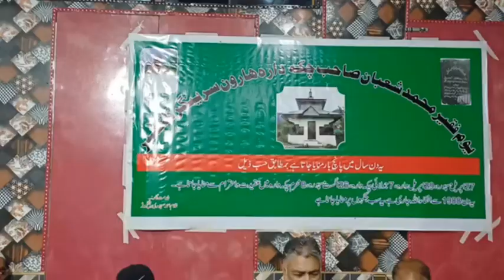Kalam_ Heeri Che Boozith Ni Kani | Ahamd Mispori Poet |Rashid Hafiz Singer | Kashmiri Sufi Song |P 4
Yomi Fakeer Mohammad Shaban Sahib Checkdara Harvan Srinagar
Part 1

ISLAM & SUFISM
About "One"
All space is filled with Saute Sarmad or the “Abstract Sound.” The vibrations of this Sound are too fine to be either audible or visible to the material ears or eyes, since it is even difficult for
 eyes to see the form and colour of the ethereal vibrations on the external plane. It was the Saute Sarmad, the Sound of the abstract, which Mohammed SAW heard in the cave, Ghar-e-Hira, when he became lost in his ideal. The Koran refers to this Sound in the words: “Be and all become” (Kun-feu-kun). Moses heard this very sound on Mount Sinai (Koh-i-Toor), when in communion with God. The same word was audible to the Christ when absorbed in his Heavenly Father in the wilderness. Shiva heard the same Anahad Naad during his Samadhi in the Himalayas. The flute of Krishna is symbolic of the same Sound allegorically explained. This Sound is the source of all revelation to the Masters to whom It is revealed from within and it is, therefore, that they know and teach the one and the same Truth.
- Hazrat Inayat Khan RA.
Buy Audio Recording Mic :
1. Boya ByM1 Auxiliary Omnidirectional Lavalier Condenser Microphone with 20ft Audio Cable (Black)
2. MAONO AU-100 Auxiliary Omnidirectional Lavalier Clip On Collar Microphone for Mobile Phone, Camera with 6M Audio Cable
3. MAONO AU-103 Mobile Collar Mic with Noise Cancellation for YouTube Recording, The Condenser Microphone for PC, Singing, Vlogging, Gaming
4. Metronaut Wireless Lavalier Microphone Mic System for Mobile audio or video audio recording
5. GRENARO Wireless Mic Lavalier Microphone with Charging Case, and USB Port、Lightning Adapter) (Dual Channel Android Version)
6. Digitek Wireless Microphone System for DSLR, Camcorder, Smartphone & Tablet DWM 101
7. Rode Wireless GO II Single Channel Wireless Microphone System
8. Rode Wireless Go II Dual Channel Wireless Microphone System, Black (Model Number: WIGOII)
9. Rode Videomicro Compact
 Unidirectional Microphone with Rycote Lyre Shock Mount, Black
10. Kreo Rec Condenser Microphone with Boom arm mic for YouTube Condenser mic for Podcast Recording mic
11. Rode VideoMic Directional Video Condenser Microphone with Mount
12. Rode VMGOII VideoMic GO II Lightweight Directional Microphone
13. Boy mmm1 Super-Cardioid Shotgun Microphone with Real Time Monitoring Compatible with iPhone/Android Smartphones, DSLR camKEEInS
14. Rode Wireless Go - Compact Wireless Microphone System, Transmitter and Receiver White Color Edition
15. BLACKPOOL® Dual Channel 2.4GHz Wireless Lavalier Microphone